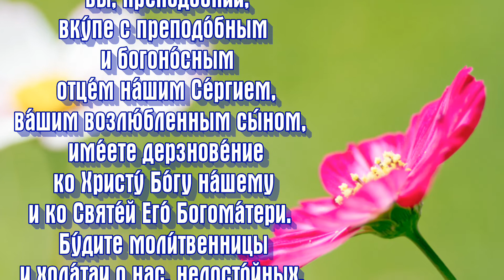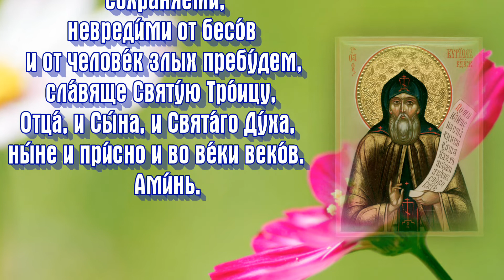Молитва преподобным Кириллу и Марии Радонежским - День ПАМЯТИ 11 октября.